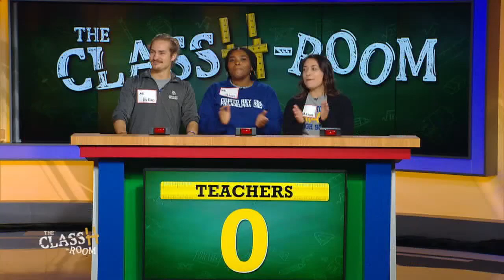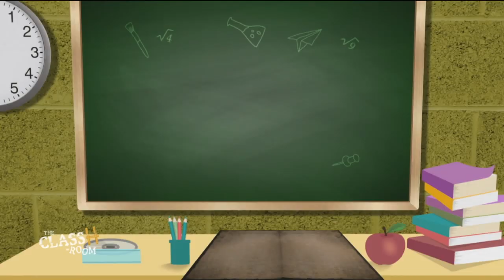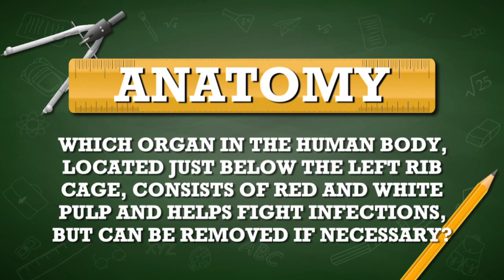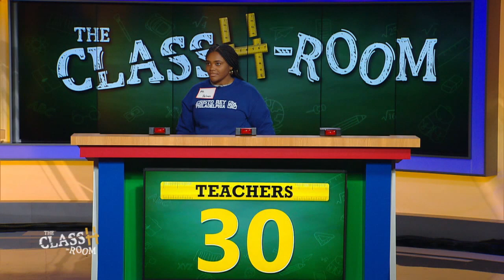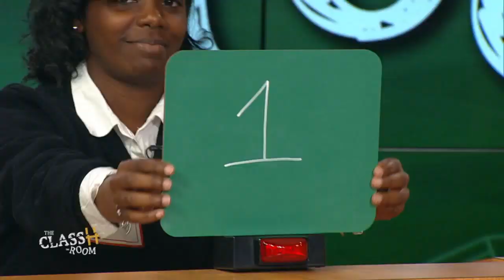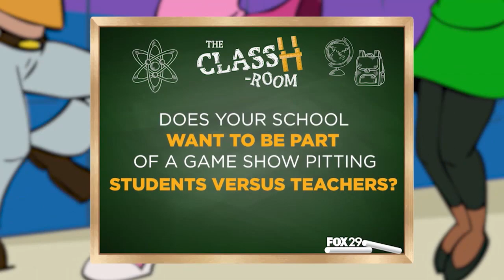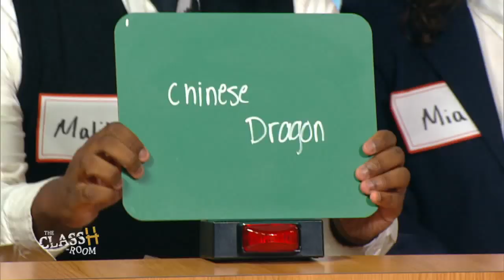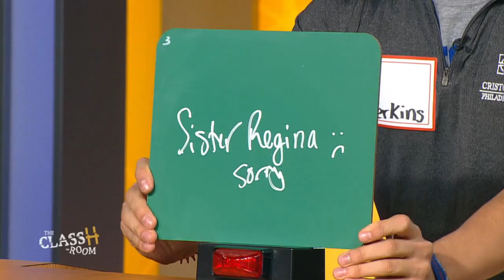The ClassH-Room - Cristo Rey Philadelphia High School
Students vs. teachers from Cristo Rey Philadelphia High School in the city's Tioga section, in a test of knowledge and skill. Host Richard Curtis. (Season 2, Episode 53, 11/22/19)